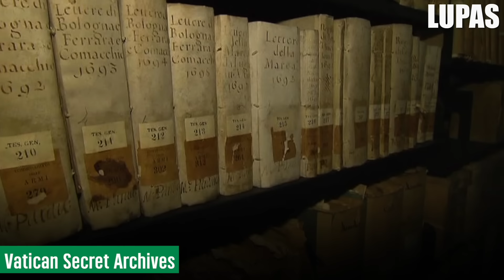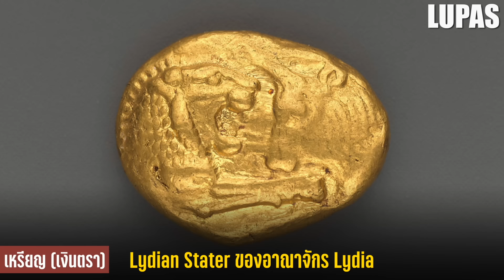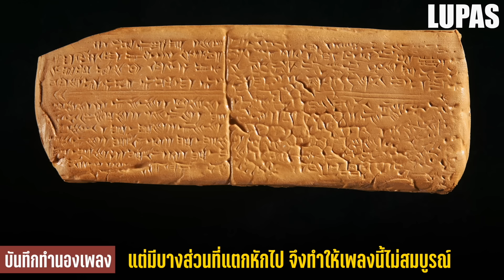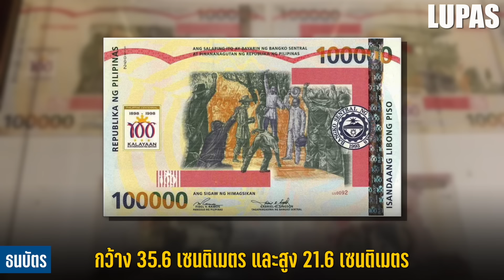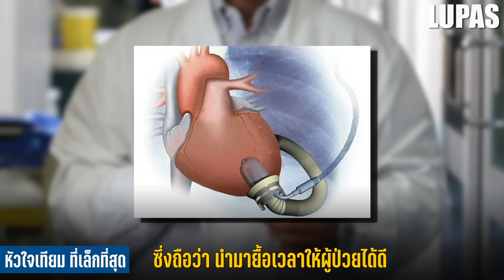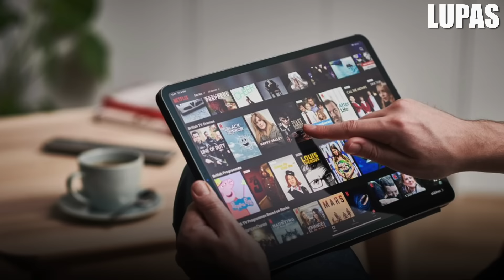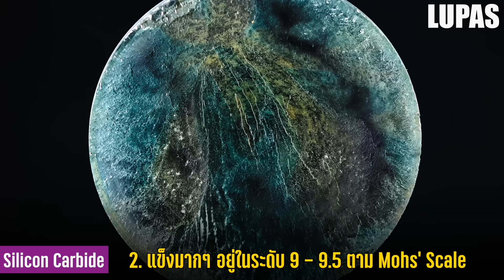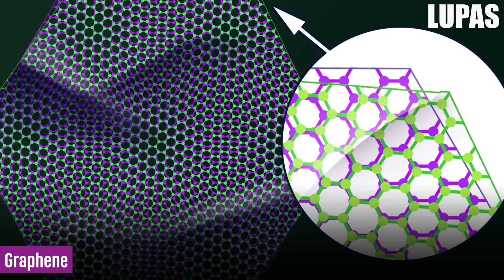[พิเศษ] 100 เรื่องจริง "ที่สุดในโลก" ที่คุณอาจไม่เคยรู้ ~ LUPAS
บนโลกใบนี้มีความสุดอยู่มากมาย ซึ่งแต่ละอย่างก็น่าทึ่งและน่าใจมากๆ และในวันนี้ครับ เราจะพาคุณมาพบกับ [พิเศษ] 100 เรื่องจริง "ที่สุดในโลก" ที่คุณอาจไม่เคยรู้ ~ LUPAS

หมายเหตุ เนื้อหาใน [พิเศษ] 100 เรื่องจริง "ที่สุดในโลก" ที่คุณอาจไม่เคยรู้  ~ LUPAS
เป็นการนำเนื้อหาจากคลิปเก่าที่เกี่ยวข้องกับสิ่งที่เป็นที่สุดในโลก จำนวน 10 คลิปมารวมกัน และในบรรดาคลิปเหล่านี้ อาจมีน้ำเสียงการบรรยาย และสไตล์การตัดต่อที่แตกต่างกัน และข้อมูล/สถิติ บางอย่าง อาจล้าสมัยไปแล้ว